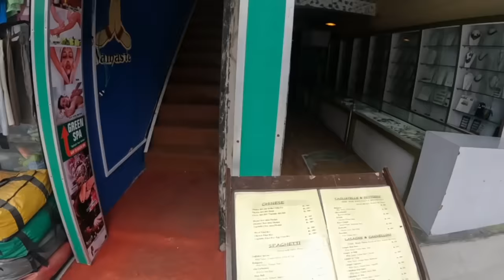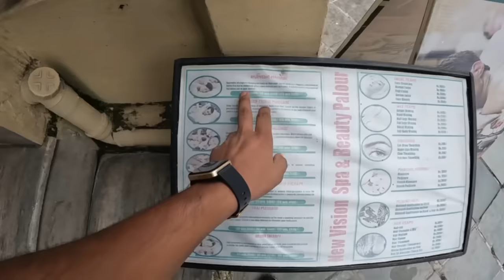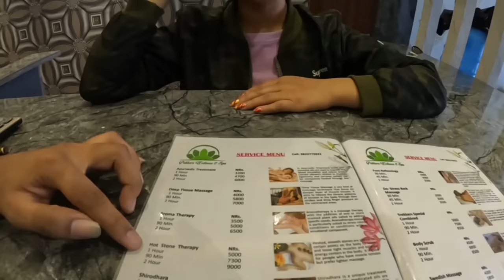5$ 😊🇳🇵full body massage इतना सस्ता मिलेगा सोचा नहीं था Nepal Pokhara Road kathmandu best service